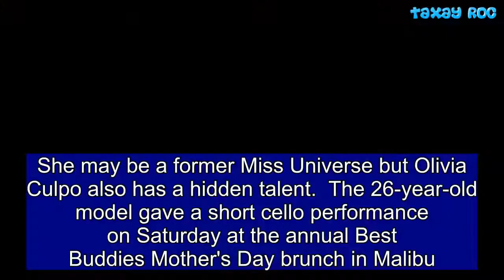Olivia Culpo supports Best Buddies with cello performance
She may be a former Miss Universe but Olivia Culpo also has a hidden talent.  The 26-year-old model gave a short cello performance on Saturday at the annual Best Buddies Mother's Day brunch in Malibu.  She was joined on stage by her mother, Susan Culpo, who played the violin.  Before hiking up her skirt to play her instrument, Culpo posed for the cameras in a  flowing white, cotton dress.  The Rhode Island native had her hair slicked back into a tight bun and hanging from her lobes were a pair of gold hoop earrings.  Olivia sauntered around the outdoor venue in a pair of white pumps.  She recently hosted four buddies at Blushington, a beauty lounge in Los Angeles, for an afternoon of makeovers.  'One of my New Year's resolutions was to continue to volunteer with the charities I support,' Culpo wrote on her blog in March.  The event, hosted by Vanessa Hudgens, had a star-studded guest list.  Minnie Driver, John Stamos, Cindy Crawford, Kaia Gerber, and Lisa Rinna were all in attendance.  Best Buddies is a nation wide organization that's 'dedicated to ending the social, physical, and economic isolation of the 200 million people with intellectual and developmental disabilities.'